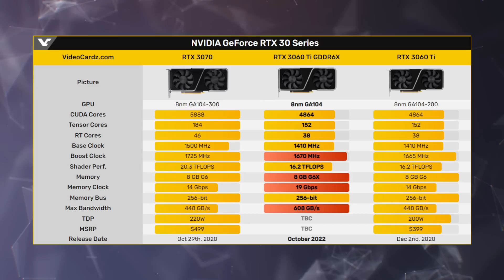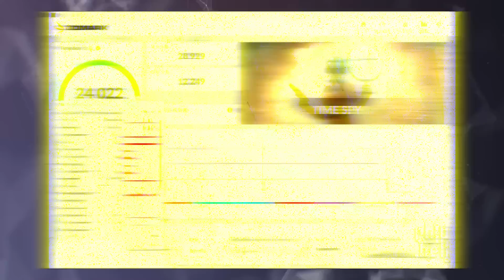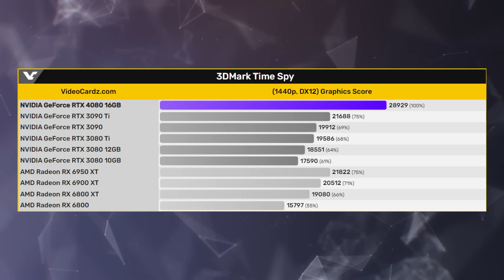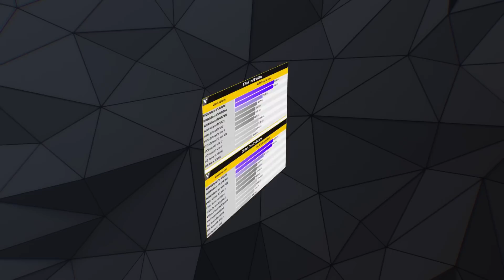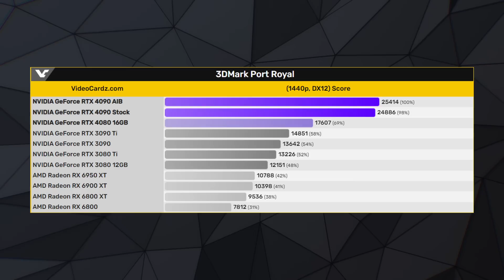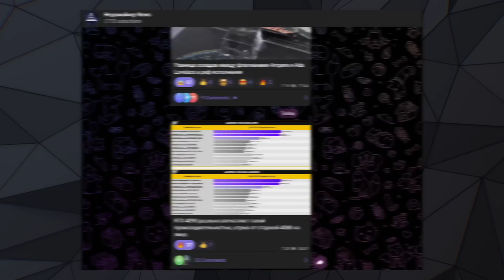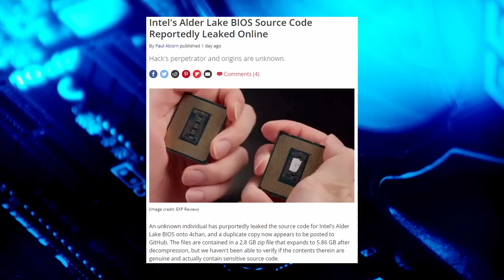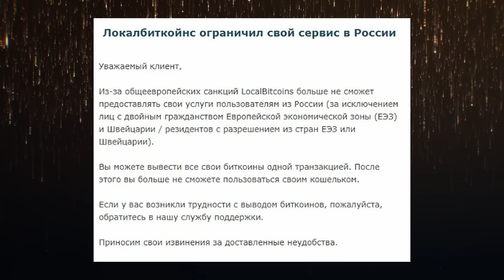Мощь Nvidia без DLSS, утечка RTX 4070, 8.2 ГГц в Core 13, фишки NFS Unbound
Релиз новых продуктов Nvidia уже близко, а значит в сети появляются тесты без использования технологии DLSS. Помимо этого инсайдеры делятся изображением видеокарты RTX 4070 в реф исполнении Founders Edition. А вот синие решили похвастаться частотой процессоров Core 13 поколения, хотя до FX им далеко. И теперь мы знаем основные фишки новой игры NFS Unbound, где для участия в гонках придется тратить валюту.

0:00 Приветствие
0:11 Про новую 3060 Ti, 4070, 4080 и 4090
5:31 8,2 ГГц от Intel и слив биоса
6:42 LocalBitcoins прекращает обслуживание
7:35 Чего ждать от нового NFS
8:47 Спасибо, друзья!